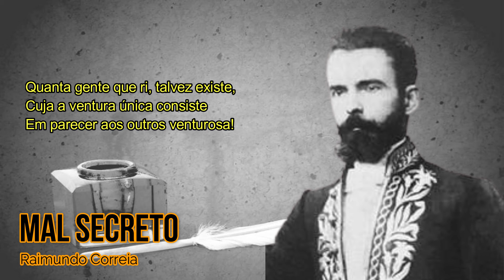Raimundo Correia - Mal Secreto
Se a cólera que espuma, a dor que mora
Na alma, e destrói cada ilusão que nasce,
Tudo o que punge, tudo o que devora O coração,
no rosto se estampasse;

Se se pudesse o espírito que chora
Ver através da máscara da face,
Quanta gente, talvez, que inveja agora
Nos causa, então piedade nos causasse!

Quanta gente que ri, talvez, consigo
Guarda um atroz, recôndito inimigo,
Como invisível chaga cancerosa!

Quanta gente que ri, talvez existe,
Cuja a ventura única consiste
Em parecer aos outros venturosa!